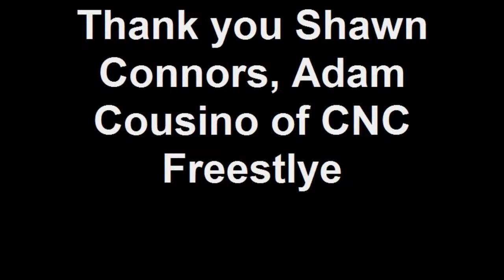Wild Ride at Shelburne Museum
Freestyle motocross riders Shawn Connors and Adam Cousino throw down big tricks at Shelburne Museum on July 25, 2009. The FMX event was part of the museum's Wild Ride celebration of the motorcycle exhibit Full Throttle: Vintage Motorcycles, Custom Choppers and Racing Machines.